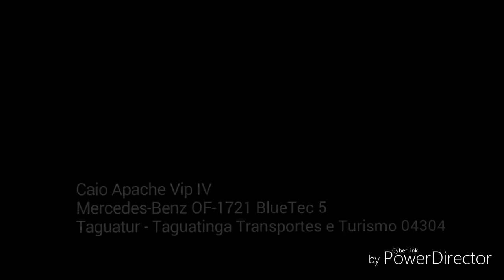Caio Apache Vip IV Mercedes-Benz OF-1721 BlueTec 5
Fala pessoal, beleza? Hoje eu trago para vocês o Apache Vip IV da Taguatur - Taguatinga Transportes e Turismo (carro 04304) na linha 4720 - Pedregal x Gama.